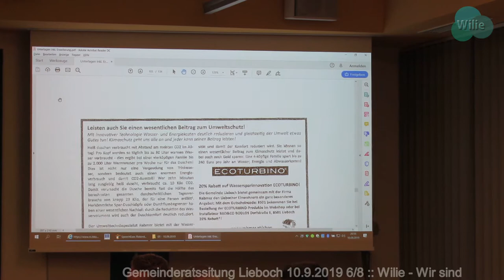Gemeinderatssitzung Lieboch 6/8 10.9.2019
Gemeinderatssitzung Lieboch 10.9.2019 Teil 6 von 8